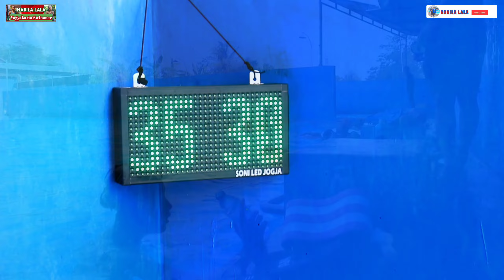Hand drills for open water swim with paddle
Hand drills for open water swim with paddle exercises :

Using swimming aids such as paddles (hand shields) can help strengthen hand muscles.

Use paddles when swimming in the pool to add resistance and strengthen your hand muscles.